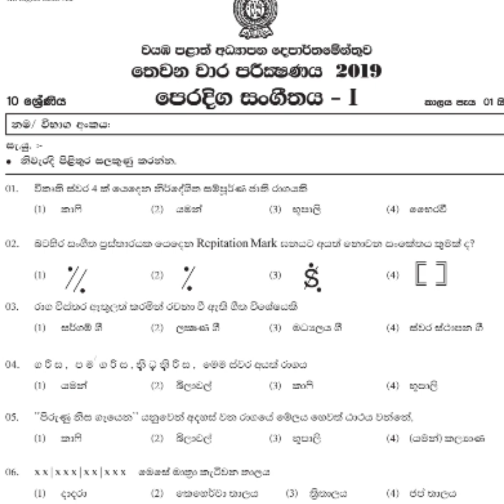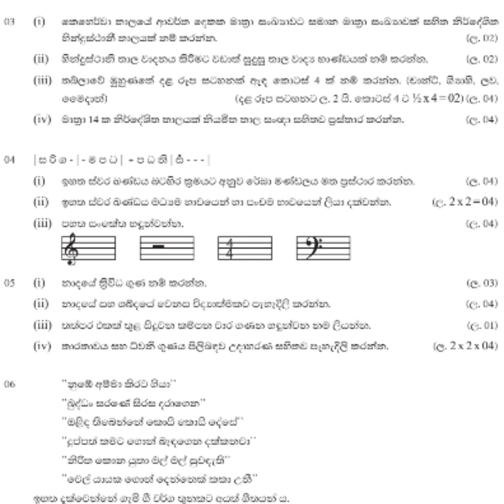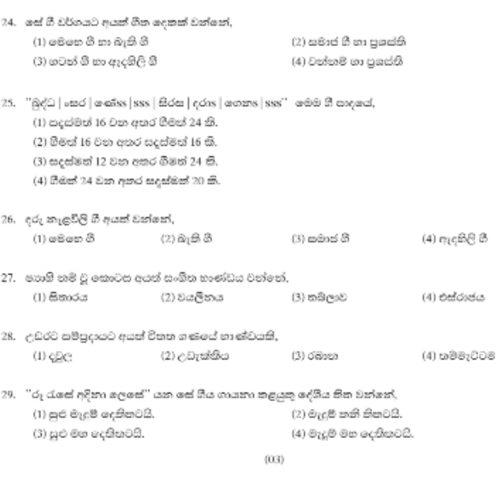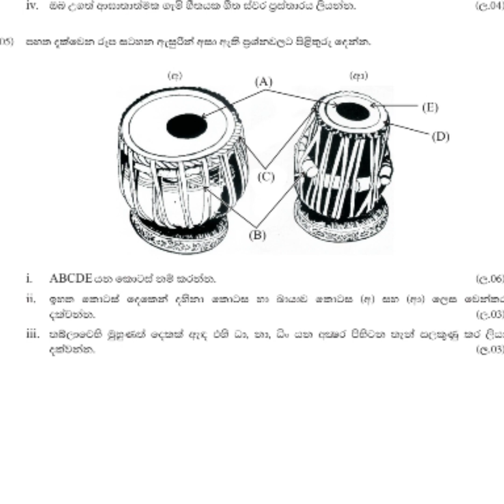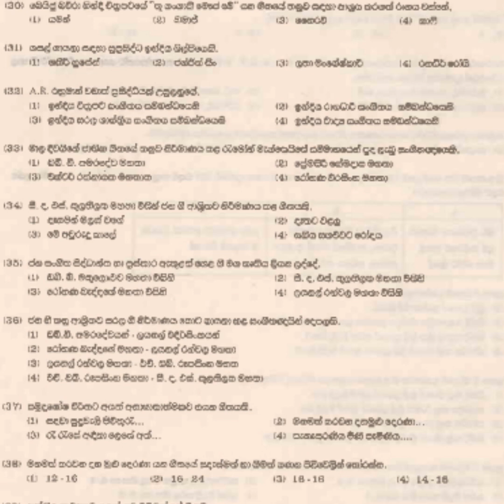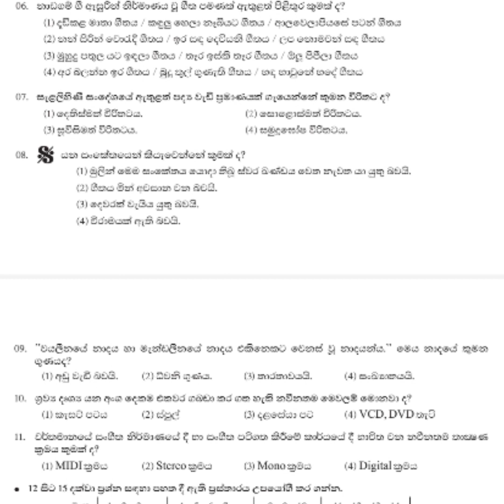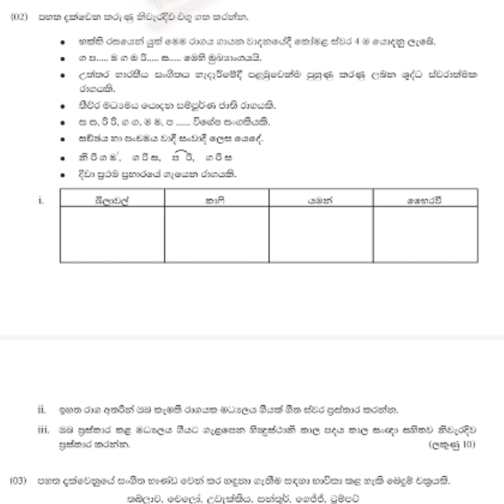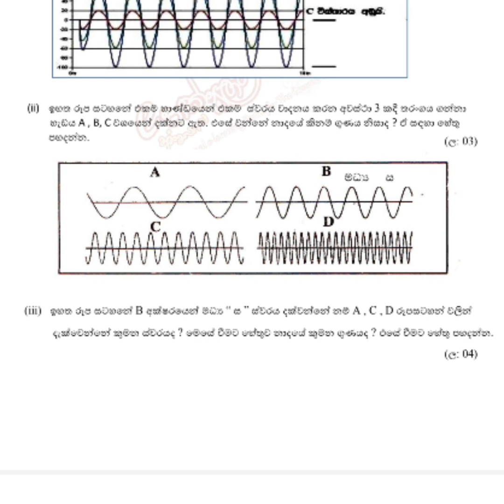10 ශ්‍රේණිය අවසාන වාර පරීක්ෂණයට ප්‍රශ්න පත්‍ර